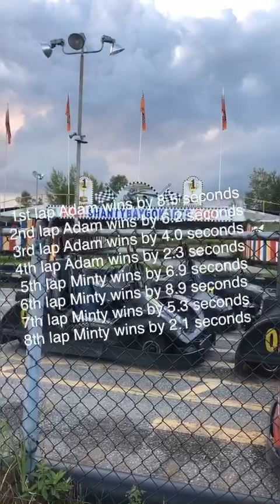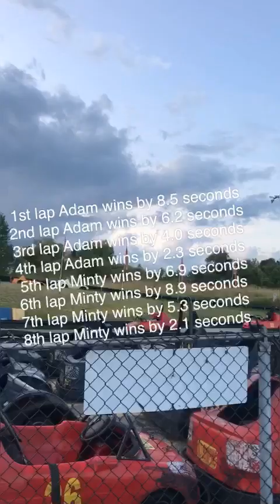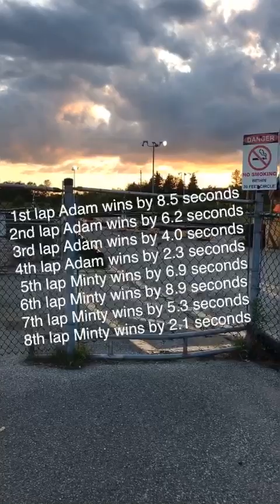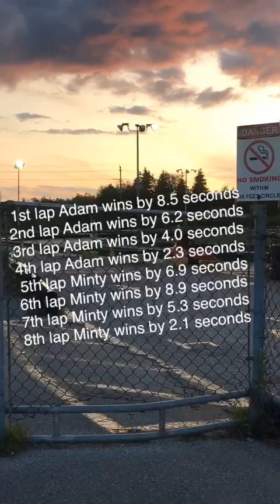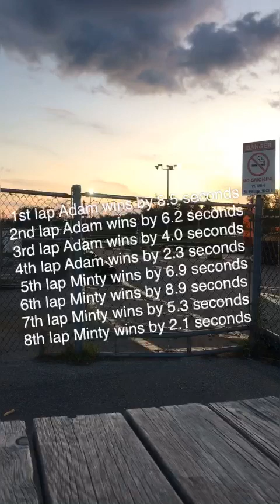Me and Adam go go Karting again!!!